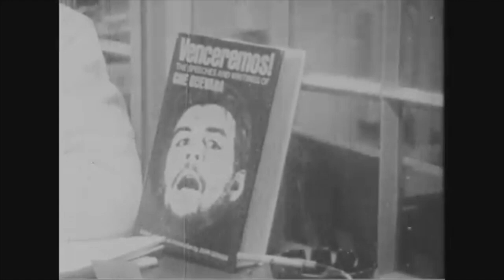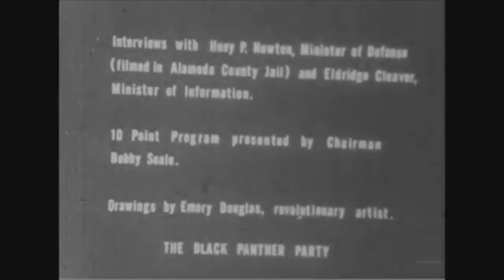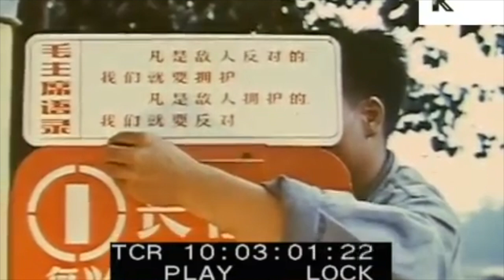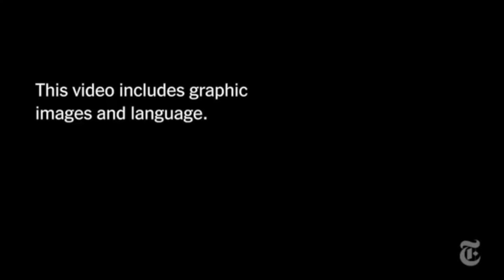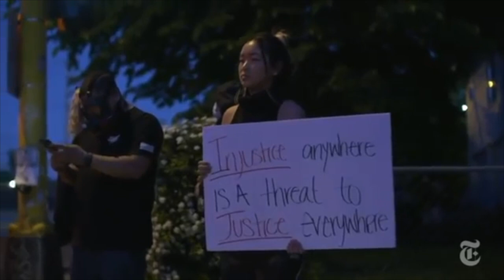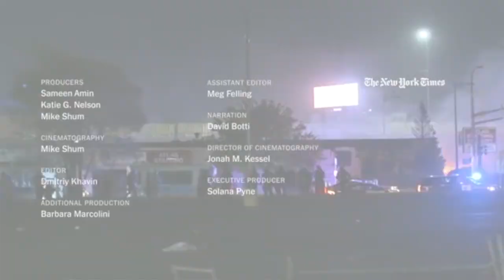Lessons from the Philippines: Educating, Learning From, and Organizing the Masses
How do revolutionaries in the Philippines organize and mobilize the masses? Learn here!

"It is necessary to allow the masses to learn to take actions based on their own initiative and willingness to assume tasks. What the cadres of the Party must do is guide the masses and not to assume all the work. It is necessary to base oneself and to trust the masses in order to allow for the emergence of the greatest number of people ready for various tasks of the revolution. We must always remember that when the masses understand and embrace the objectives of the revolution and the formation of their own strength, they will become creative and persistent in their own actions, and leaders and activists will emerge from their own ranks. Let us not presume that only a few people can lead. Let us combat commandism and tailism in organizing the masses."

Also, if you haven't already, watch Part I of this series. Finally, support these local mutual aid efforts and if you're in town, volunteer/join them! - BRG

Winter Outreach, Potbangerz and Center for People's Self Determination are grassroots organizations for serving the people all year round. All three of these organizations/collectives are constantly in need of funds, volunteers, and support. CPSD does a weekly grocery distribution and maintains three community gardens in North STL, along with working towards organizing mass community gardening workshops to teach working class Black people how to grow their own food, along with other useful skills. It will be conducting winter outreach/mutual aid this year as well. It is New Afrikan led, and I and many of my comrades locally support their work financially and materially. If you're in STL, I encourage you to volunteer.

Potbangerz is a grassroots organization founded by "Mama Cat" (Cathy Daniels) that conducts a variety of essential tasks, mainly assisting unhoused people (particularly New Afrikan women) with housing and serving the houseless healthy meals every week. I've been in Mama Cat's kitchen, she's a pillar of the community and a better Communist than 99% of the Left.

Winter Outreach is an all-volunteer collective of individuals who do whatever they can to prevent persons experiencing homelessness from dying on the streets of St. Louis during the frigid winter season.